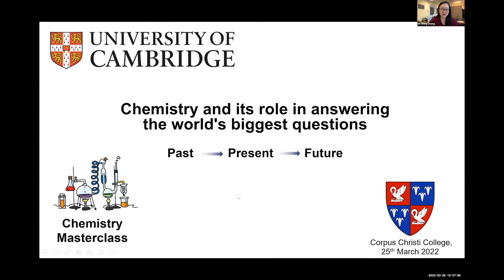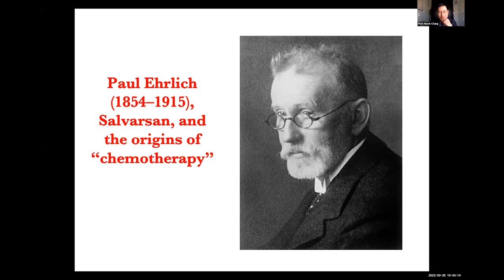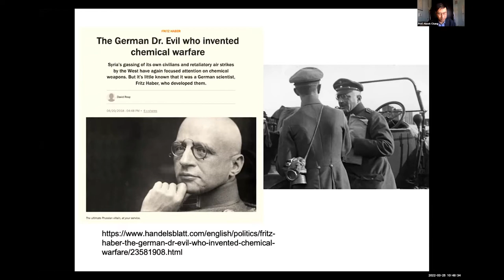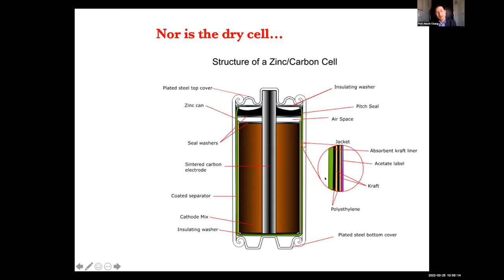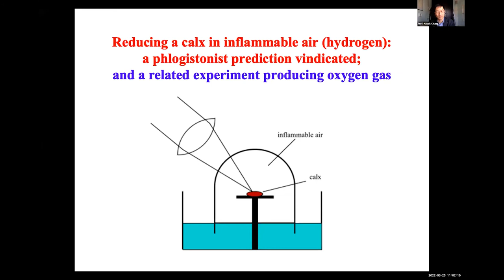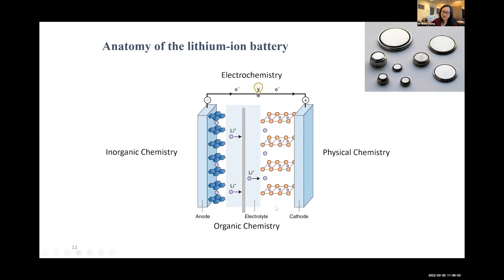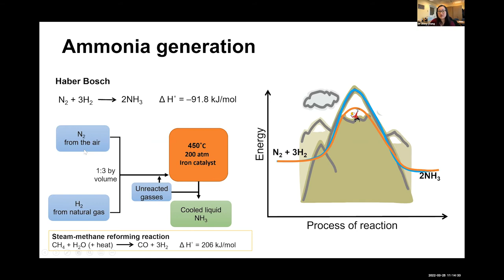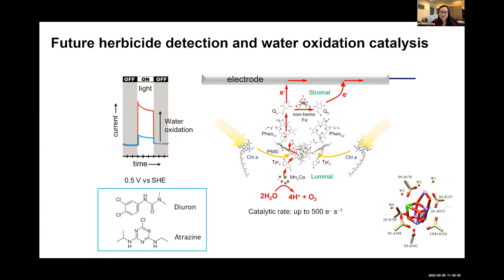Zhang & Chang Chemistry Masterclass 2022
Dr Jenny Zhang & Professor Hasok Chang discuss Chemistry and its role in answering the world's biggest questions: past, present and future.